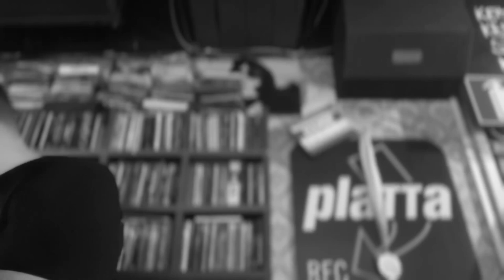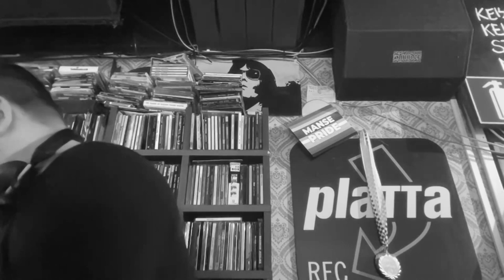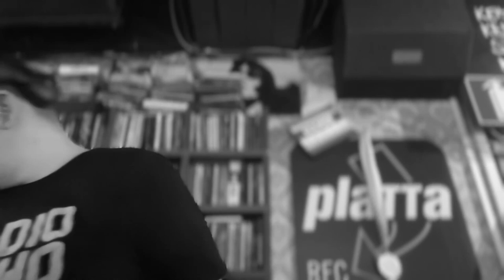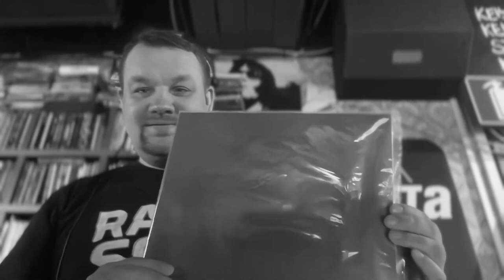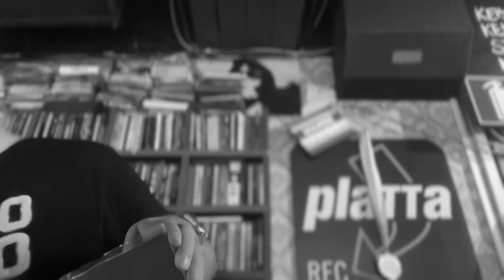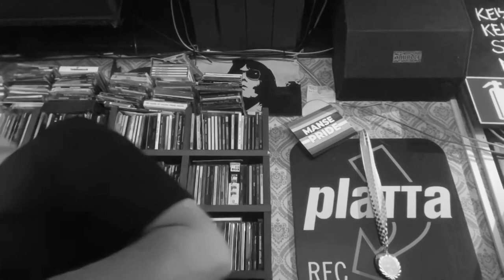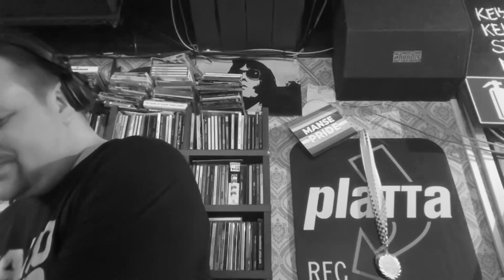Radio Soho (Tampere) - DJ Jukola - 3.2.2024 - Part 3/4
Jukola & Lippo Special 3.2.2024 @ Radio Soho, Tampere, Finland.

DJ Jukola [3/4]
Martti Vesala Soundpost Quintet - Travelogue [Ozella Music]
Mu Quintet - Maya's Mood [Jazzaggression]
Pasilians - Beatrice [Sam Rivers]
Freezer - Tomcat Bites [Flame Jazz Records]
Ateena - Pintti [Demo]
Peela - Collective Awareness [Peela]